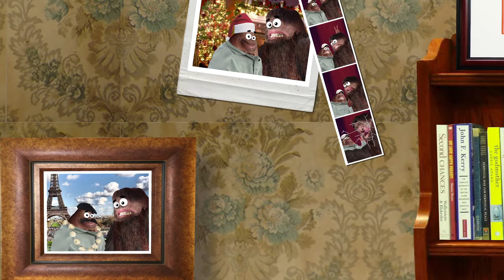Tumi and the Bigfoot: Episode 13 - The Restaurant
Tumi is a ranger who has discovered a Bigfoot living in his game park. He is trying to teach Bigfoot how to be a human. Bigfoot is doing his best to learn, but always gets the wrong end of the stick, with disastrous results.